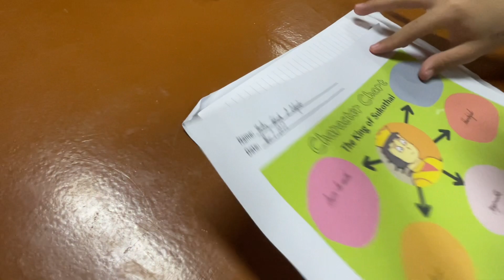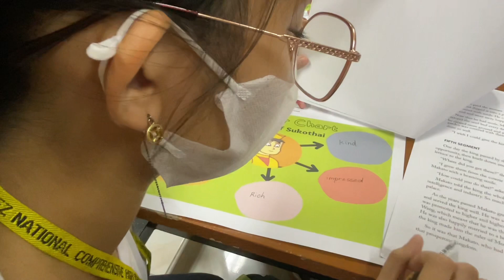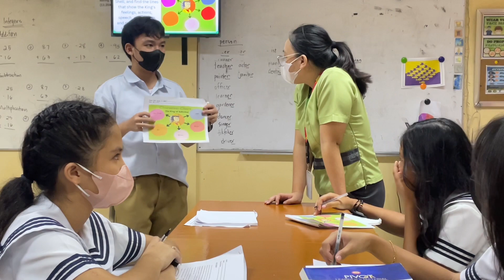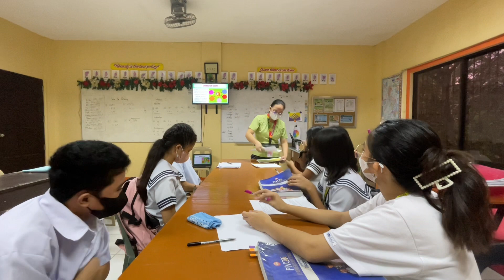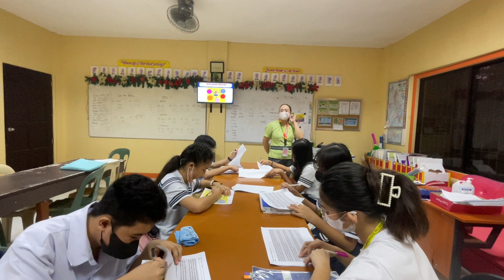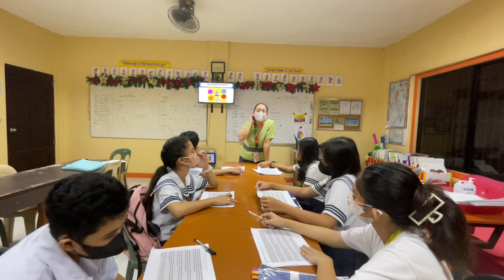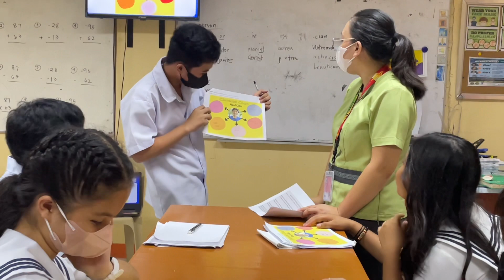Makato and the Cowrie Shell Part 4